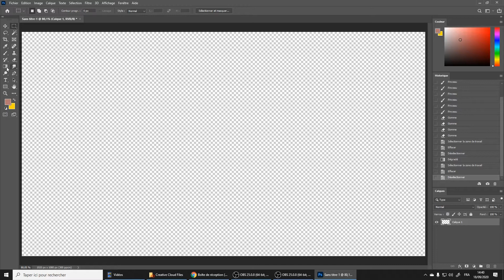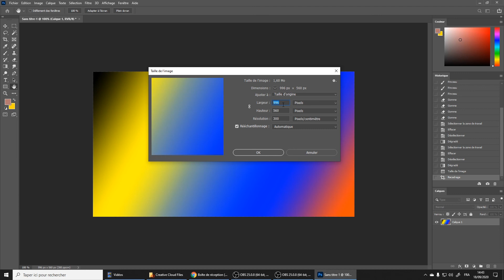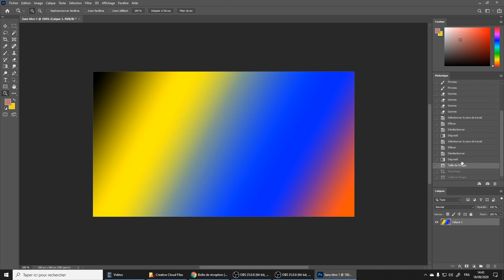MKT-APP-00A-Photoshop 08: Redimensionnement et recadrage